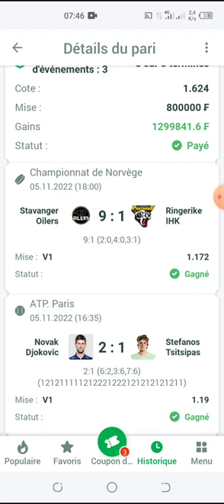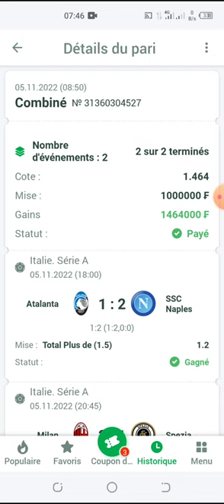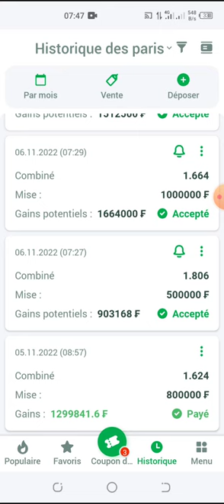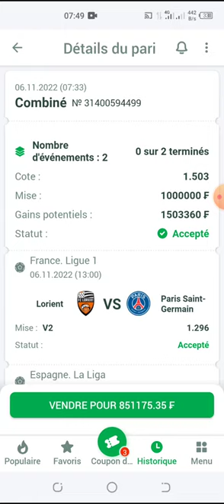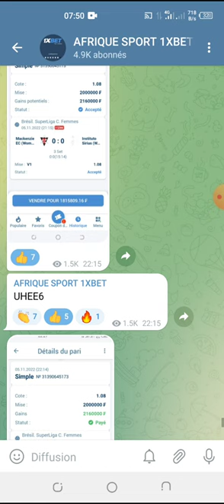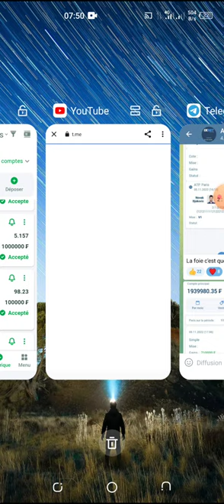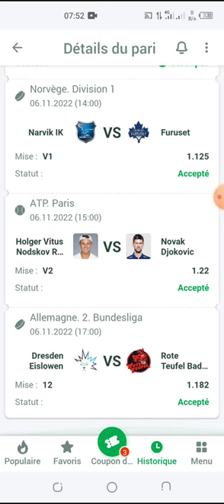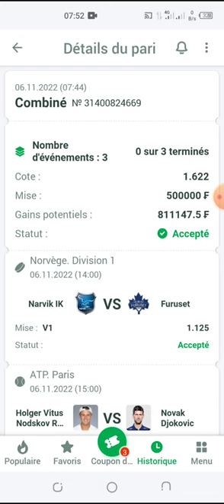7 pronostic football aujourd'hui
comment gagner sur 1xbet avec les montantes 1xbet gratuit. nous organisons régulièrement des montantes 1xbet pour gagner aux Paris sportifs 1xbet, nos montantes 1xbet sont gratuits.
Une montante est un pronostic football gratuit, un pronostic du jour mais un pronostic 1xbet gratuit. Ce n'est pas un faille 1xbet c'est un pronostic première ligue un pronostic série A un pronostic ligue 1 pronostic liga pronostic Bundesliga